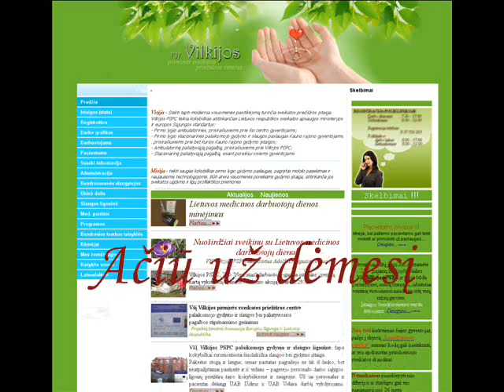Vilkijos PSPC ligoninės remontas